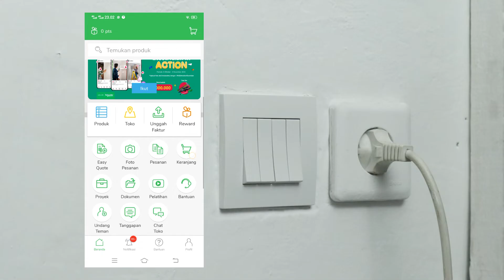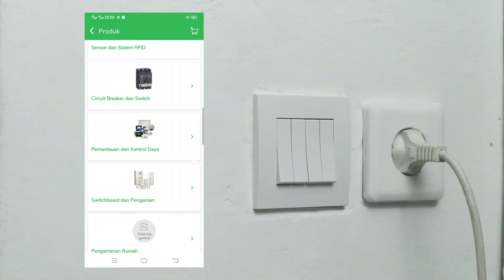Praktis dan Elegan Menggunakan Saklar Vivace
Inilah saklar Schneider Electric Vivace dengan tipe KB34S-1, tipe 4 gang 1 arah.  Dengan desain yang  minimalis, ramping dan elegan saya akan mengganti 2 buah saklar lama dari tipe 2 Gang 1 arah menjadi satu saklar dengan tipe 4 Gang 1 arah.  Rangkaian produk lengkap, cocok untuk kebutuhan perumahan dan hotel karena tersedia juga dengan tipe 4 gang 2 arah.

Aplikasi mySchneider Electrician sangat ideal bagi anda yang bergerak dibidang electric melalui video-video pelatihan tentang pemasangan produk Schneider. Teman teman yang berprofesi sebagai teknisi listrik bisa  mengakses informasi terbaru dan lebih lebih luas lagi tentang produk produk terbaru dari Schneider Electric melalui aplikasi mySchneider Electrician, seperti menonton video tutorial, promosi  dan acara dari Schneider Electric.  Selain itu, pembelian yang diunggah melalui aplikasi dapat dihargai dengan poin hadiah dan dapat ditukarkan secara instant. Kalau teman teman mau beli produk Schneider Electric bisa didapat di toko-toko terdekat atau di Ecommerce Official Schneider Electric.

Recorded by : CANON EOS M6, Canon Eos 700D